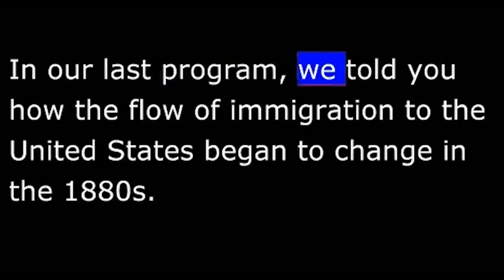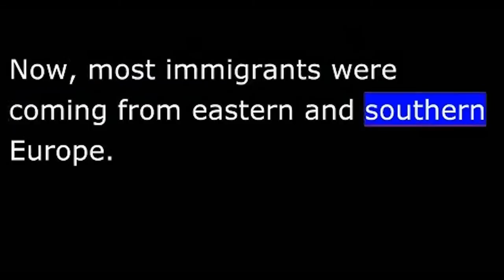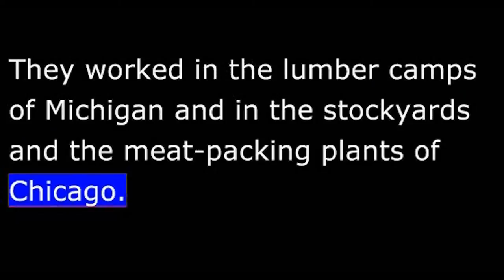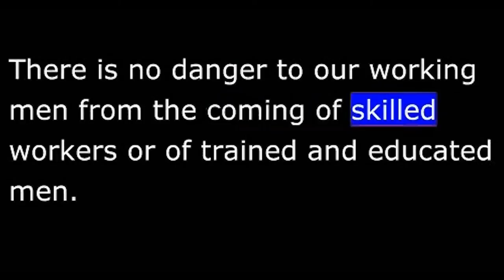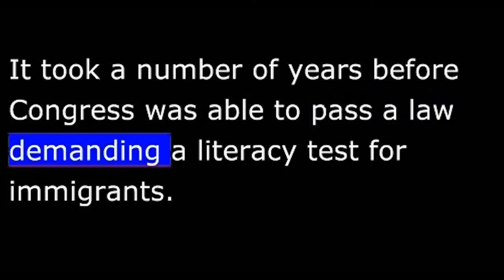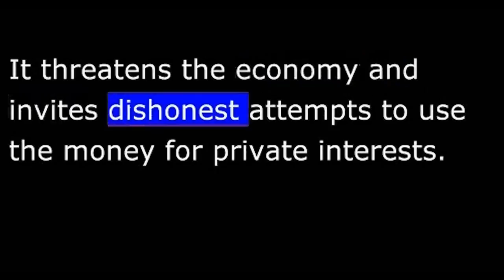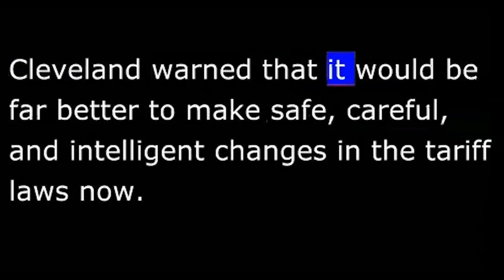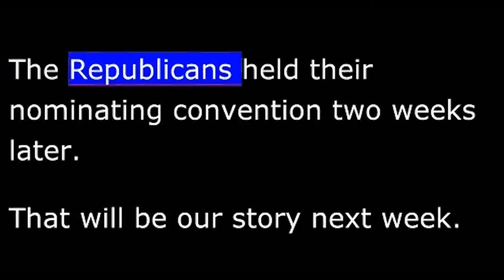American History - Part 131 - Cleveland - Fights Tariffs - Anti Immigration bill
American factory owners were pleased with the new immigrants. They gave them jobs formerly held by higher-paid American workers. The owners asked the new workers to write letters to friends still in the old country, urging them to come to America.
And they came by the hundreds of thousands to take jobs in steel factories in Pennsylvania and the coal mines of West Virginia. They worked in the lumber camps of Michigan and in the stockyards and the meat-packing plants of Chicago.
American workers then began to protest, as their jobs were filled by immigrants who were happy to work for less money.
The protests were especially bitter on the pacific coast where thousands of Chinese immigrants were settling in California.
The Chinese arrived there after eighteen fifty to help build western railroads. After the railroads were completed, these Chinese new-comers turned to other jobs. More came every year. By the eighteen seventies, California's political leaders were demanding an end to further immigration from China.
In eighteen eighty-two, Congress passed a law that barred Chinese immigration for ten years. The law was extended for another ten years then made permanent.
The immigration law of eighteen eighty-two put other limits on immigration. It closed the country to criminals, the mentally ill, and persons who could not support themselves. Later, others were added to this list. Persons with diseases. Anarchists. Alcoholics.
This, however, did not greatly reduce immigration from eastern and southern Europe. And opponents of immigration demanded stronger action.
Some proposed a literacy test. Immigrants would have to show that they could read and write. An immigrant who could not, would not be permitted to enter the country.

Congress passed the proposal. President Cleveland, however, vetoed it. He said the nation had nothing to fear from immigrants who could not read or write. He said there was greater danger from some of the educated immigrants who urged violence and anarchy.
It took a number of years before Congress was able to pass a law demanding a literacy test for immigrants.
Another problem troubled President Cleveland. High tariffs -- taxes on imports.
Soon after his election, Cleveland decided to learn what he could about the tariff. "I'm sorry to say," said Cleveland, "but the truth is, I know nothing about the tariff."
Cleveland studied all the information he could find about the tariff. He found that the tariff was used not only to get money for the government, but to protect American industry from foreign competition. The tariffs had been raised so high that they were producing more money than the government needed.
Cleveland decided that high tariffs were wrong. He told other democratic leaders that he would try to get them reduced.
So, late in eighteen eighty-seven, Cleveland sent a tariff message to Congress.
He said it was wrong to raise more tax money than the government needed. When this happens, he said, money is withdrawn from the people's use and kept in the public treasury, where it does no good. It threatens the economy and invites dishonest attempts to use the money for private interests.
The government, he said, received most of this unnecessary tax money from tariffs. He said the present tariff laws were vicious, unfair, and illogical. He said they raised the prices of all imported goods which could be taxed. They also led American manufacturers to raise their prices as high as those charged for imported goods.
Cleveland said some men had become rich, because protective tariffs let them charge high prices. He noted that American businessmen like to talk about the strength and success of American industry. But he said that when the question of the tariff is raised, businessmen claim that industry is weak. They say they cannot compete with low-priced foreign products.
Cleveland said he did not propose that all tariffs be ended. He said some were needed to raise money for the government. And he said some industries could not exist unless they were protected by tariffs. But he said tariffs should not let some industries make huge profits.
Cleveland warned that it would be far better to make safe, careful, and intelligent changes in the tariff laws now. Otherwise, he said, there might come a time when an angry public would demand radical and sweeping changes.
The Democrats promised low tariffs that would mean lower prices for the people. The Republicans defended high tariffs, which they said were necessary to protect American industry and labor.
The Democrats nominated Grover Cleveland for another four-year term. The Republicans held their nominating convention two weeks later.